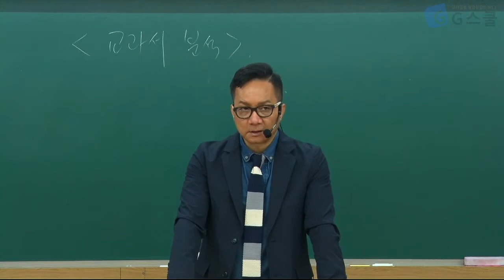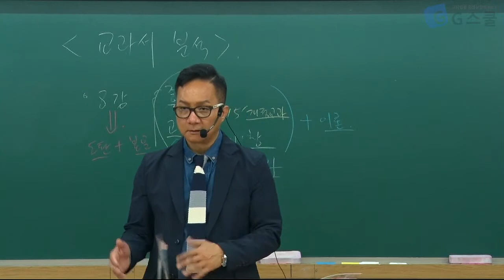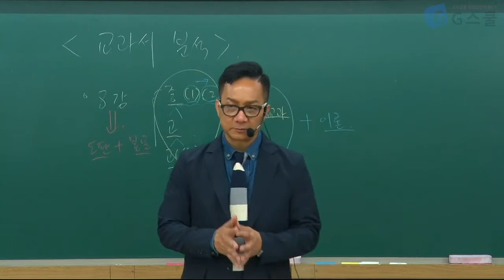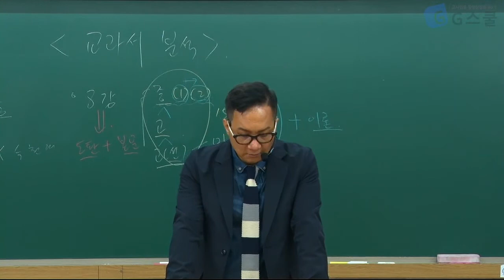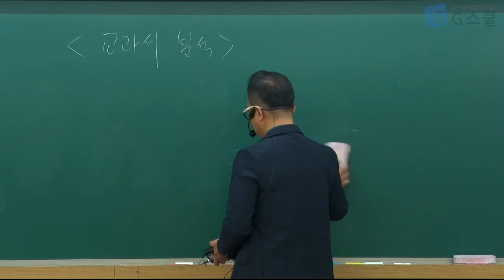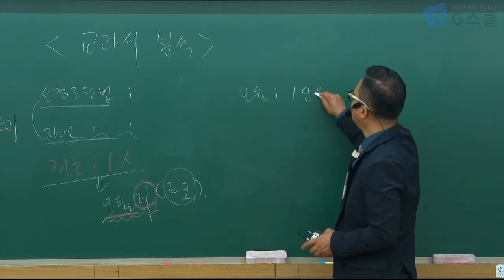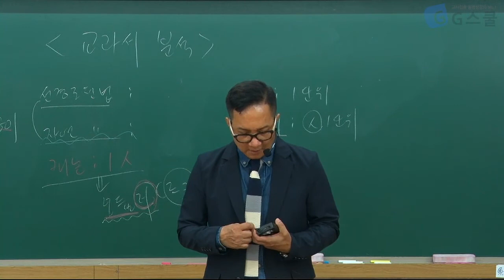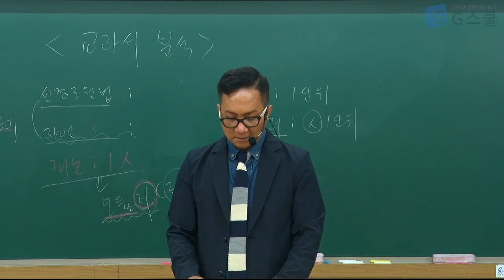[G스쿨] 중등임용미술 최연식 (5-6월) 2015년 개정 교과서 분석 샘플강의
★G스쿨 전공미술 최연식교수님 인강안내
★G스쿨 최연식교수님 서울학원 직강안내